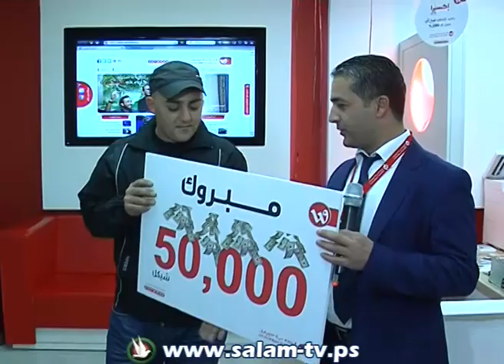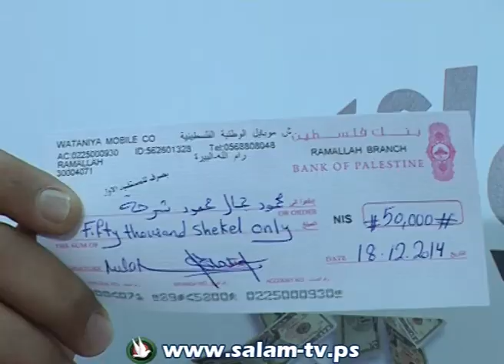الوطنية موبايل تسلّم جائزة بقيمة 50 ألف شيكل للمواطن محمود شرحة من طولكرم